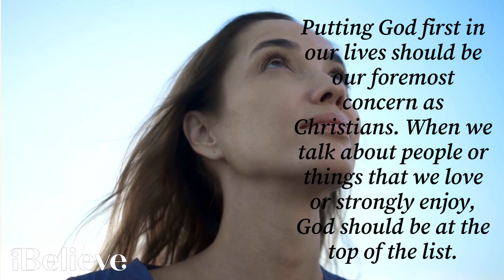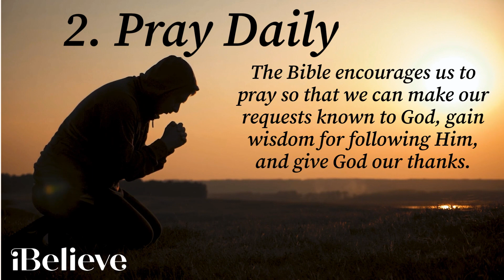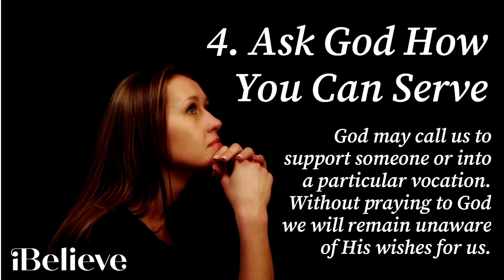7 Ways to Put God First in Your Life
What does it mean to put God first? Does God take priority in your life? What does this look like on a heart level and practical level day-to-day?